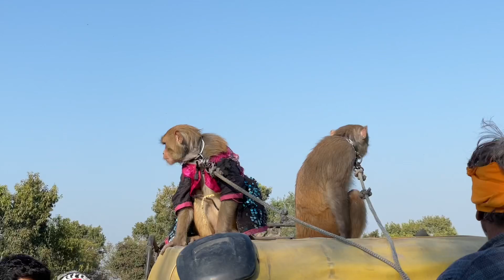Konsi Car Le - JEEP COMPASS or TATA HARRIER ?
Hello guys

Akash here with a new vlog
Car owner : @jeetupanwar9773